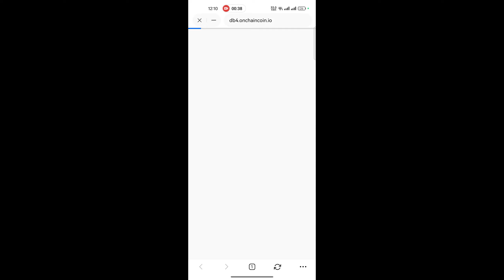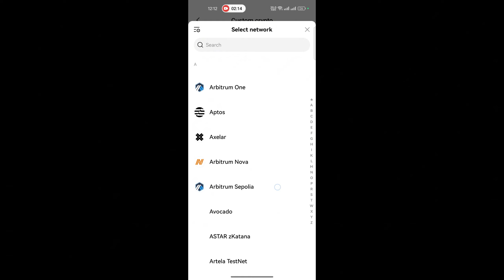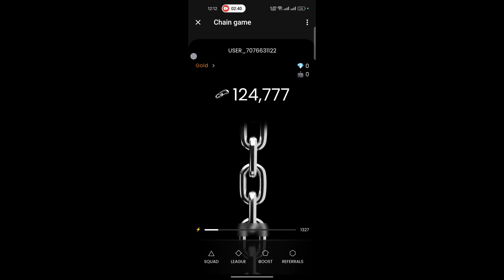On chain wallet connect - How to connect okx wallet to claim on chain coins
This video is about on chain ⛓️ game to connect okx wallet to claim on chain coins.